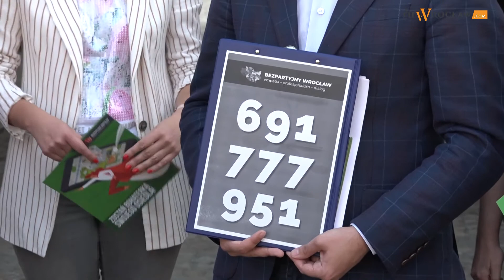Bezpartyjny Wrocław: Ostatni dzwonek na kandydowanie do rad osiedli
Stowarzyszenie Bezpartyjny Wrocław we wtorek przypomniało, że tylko do piątku, do godz. 18:00 kandydaci na radnych osiedlowych we Wrocławiu mogą składać swój akces do startu w wyborach. Stowarzyszenie zachęca wrocławian do aktywizacji i oferuje wsparcie merytoryczne dla przyszłych radnych osiedlowych.